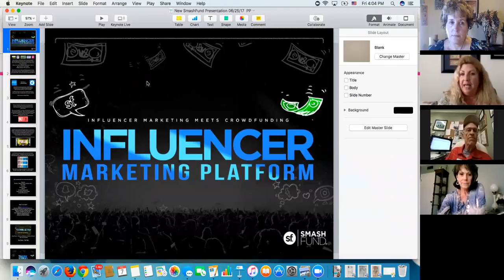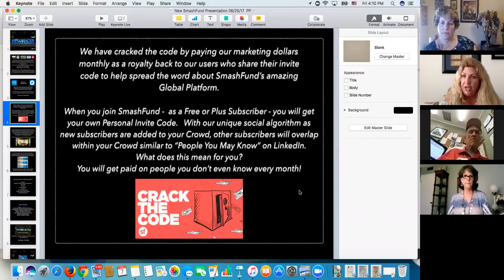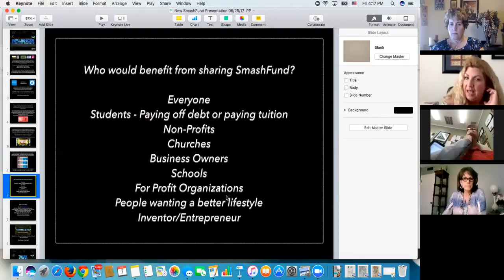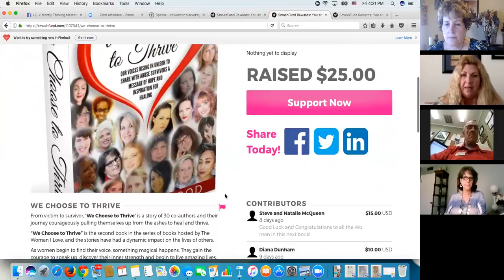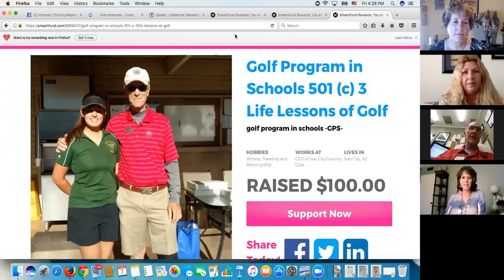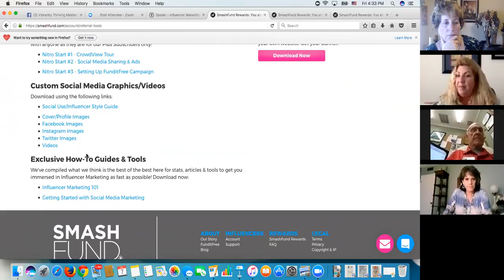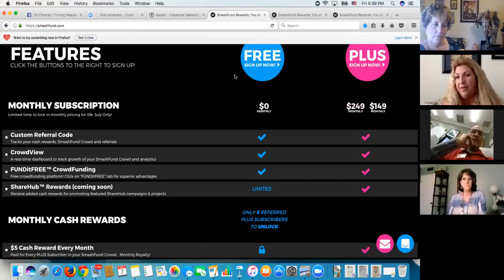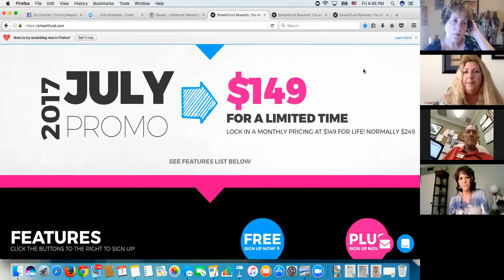Smashfunds | Crowdfunding for Women Healing from Abuse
Long after the abuse has ended, women deal with the emotional and mental trauma.  Women Up International and The Woman I Love, work with women in helping them stand on their story and not in it.  We work with them to heal and thrive.  To do so we have started a crowdfunding program to help provide the funds they lack for coaching and mentoring.